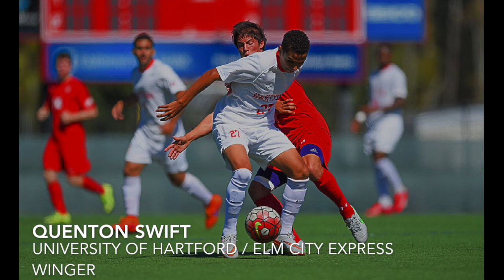Quenton Swift Highlights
This video is about Q's Highlight Tape